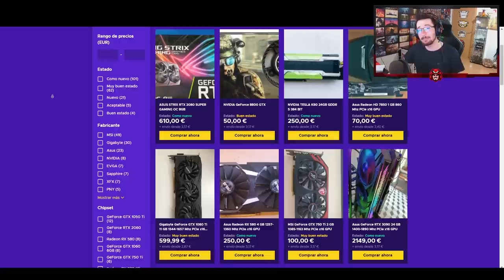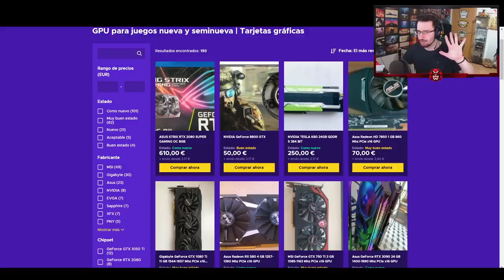Baiteo de 555IQ en TODOS los GARAJES | Reaccionando #159 | Caramelo Rainbow Six Siege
✅ Baiteo de 555IQ en TODOS los GARAJES en este Gameplay de Rainbow Six Siege español en Crystal Guard.